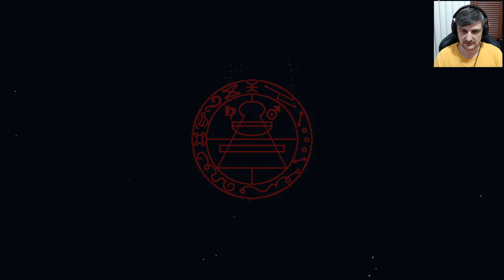Difficulty Shift | The Textorcist: The Story of Ray Bibbia (Pt. 6)